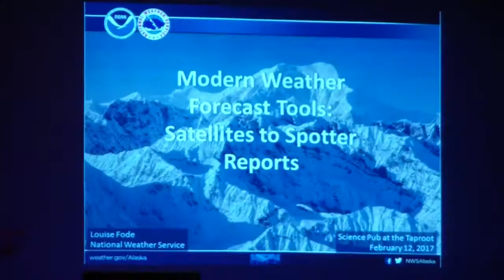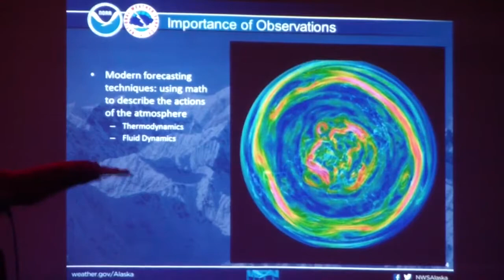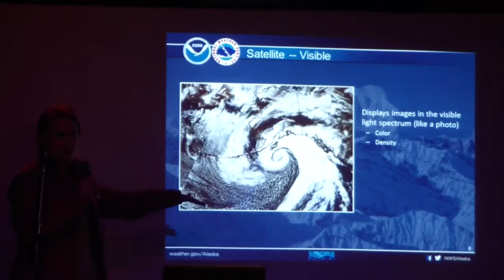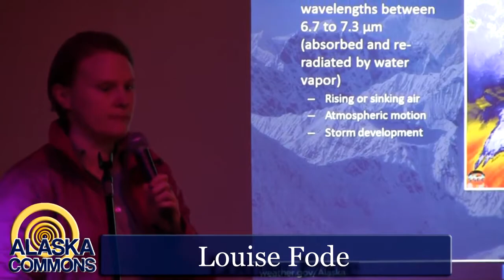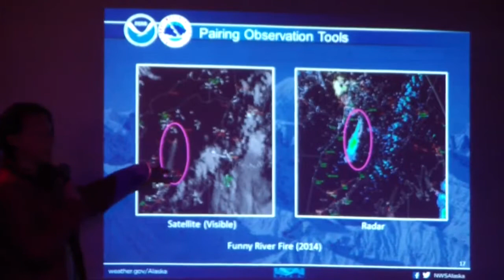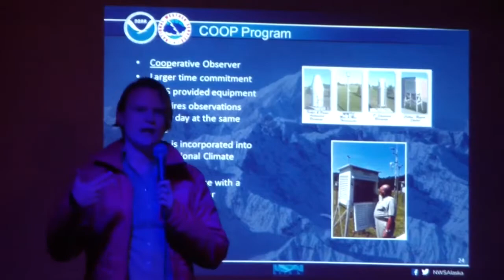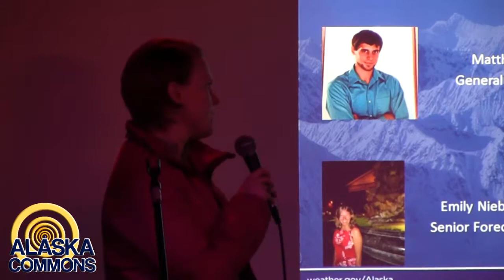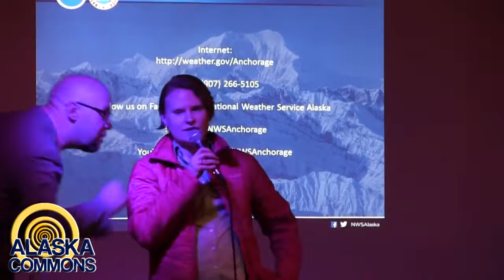Anchorage Science Pub: Modern Weather Forecast Tools - Satellites to Spotter Reports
Learn how National Weather Service meteorologists observe and forecast the weather, using both modern technology (satellites) and time-tested techniques (local weather spotters).

Louise Fode is the Warning Coordination Meteorologist at the National Weather Service Anchorage Forecast Office. She has a B.S. degree in Geography from The Ohio State University, and a M.S. in Science Management from the University of Alaska -- Anchorage. Although Louise has 14 years of experience forecasting Alaska weather, it still manages to surprise her on a routine basis!